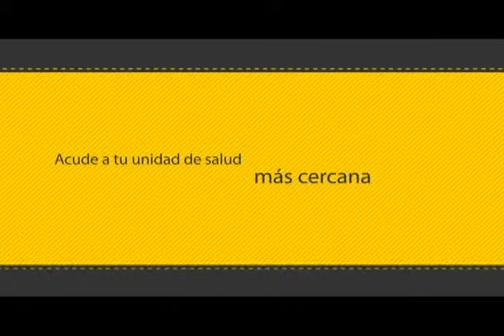Spot Coahuila Salud_Rickettsia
Con higiene personal, de tu vivienda y mascotas podemos evitarla.